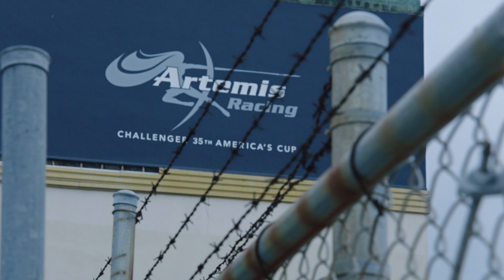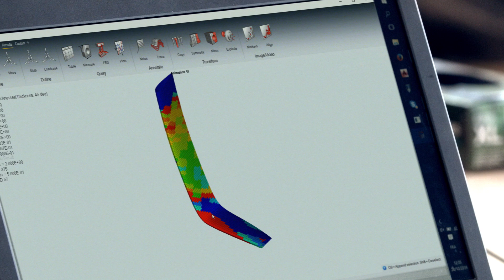Surface to Air: Inspiration Film Preview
Surface To Air explores what it takes to Design the Difference™ in America’s Cup Racing

In this first film preview titled Inspiration, dive inside the world of competitive sailing with Artemis Racing and Altair to discover how nature and simulation-driven design inspire designers to build boats that fly above the water.